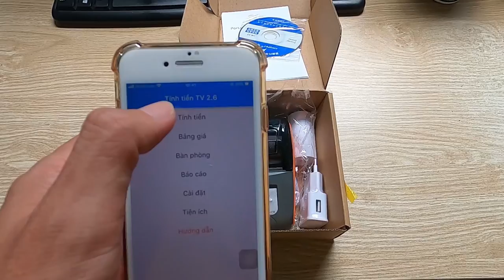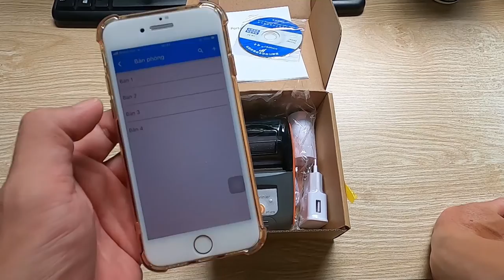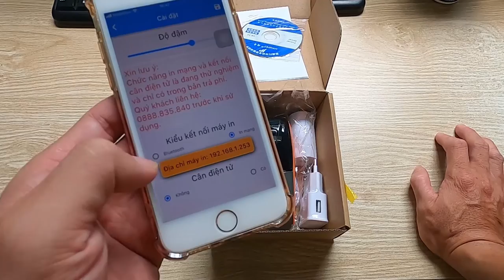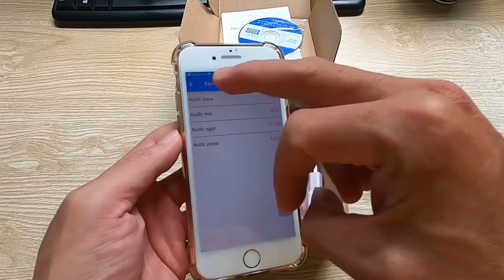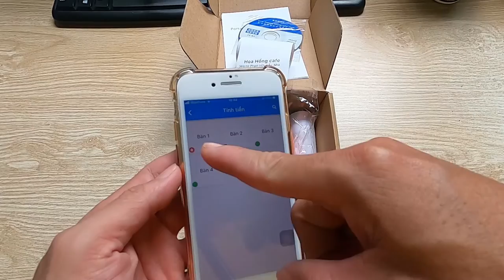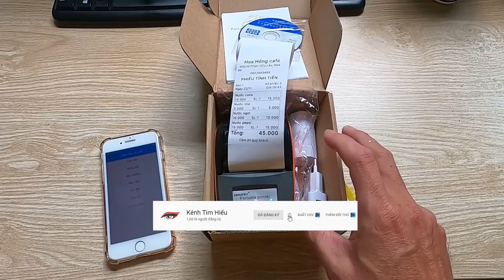Hướng dẫn kết nối máy in nhiệt Bluetooth PT210 app TÍNH TIỀN TV in hóa đơn bán hàng trên điện thoại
Hướng dẫn kết nối máy in nhiệt WIFI K0 DÂY app TÍNH TIỀN TV để in hóa đơn bán hàng trên điện thoại
* * Driver cài đặt máy in:
👉 Driver máy in nhiệt Gprinter 5890 với WIFI cho máy tính windows